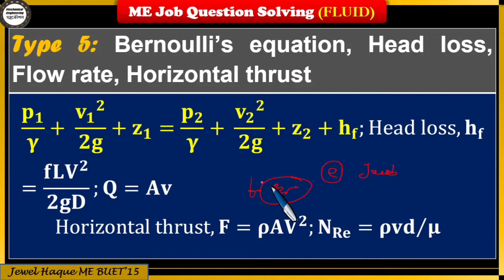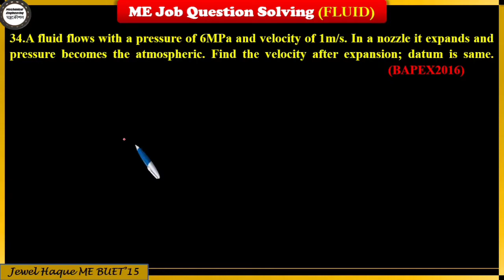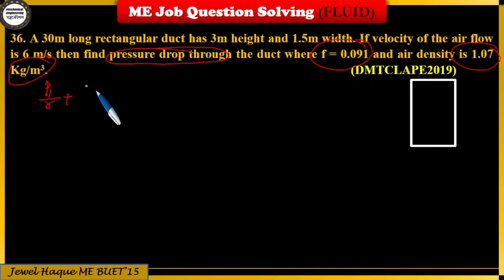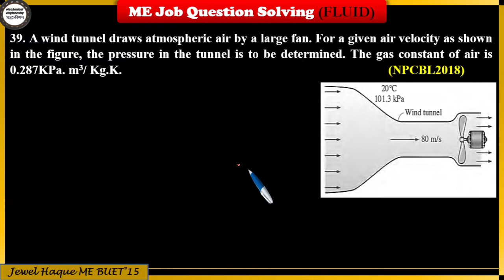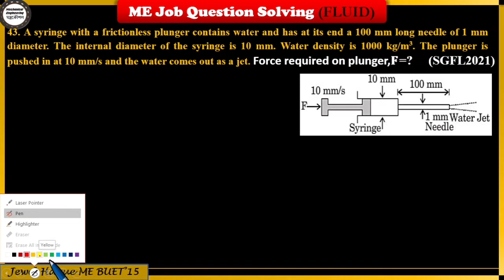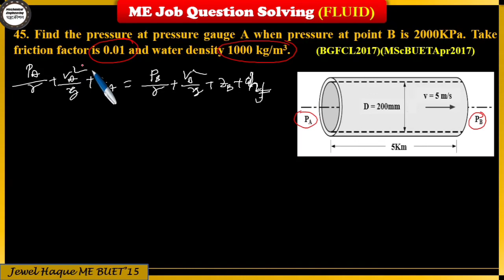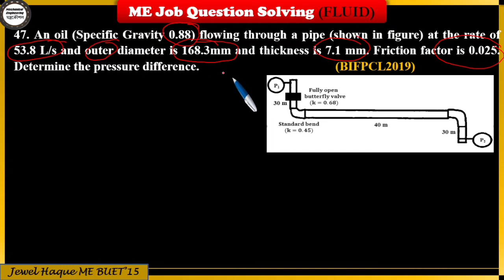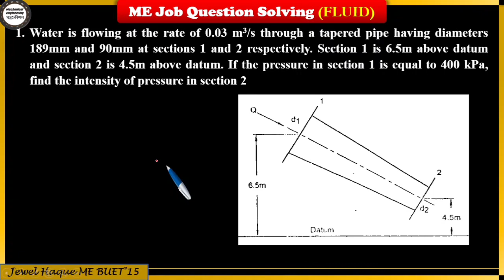5.Bernoulli’s Equation- mechanical job Question Problem Solving- Fluid Mechanics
Bernoulli’s Equation- ME Job Problem Solving- Fluid Mechanics

- A Mechanical JOB GUIDELINE

Instructor
Jewel Haque Munshi
B.Sc. in ME ( Mechanical Engineering)
Assistant Experimental Engineer
BUET, Dhaka-1000, Bangladesh